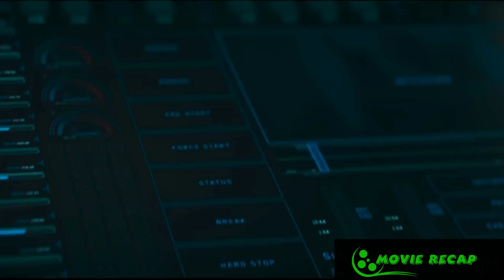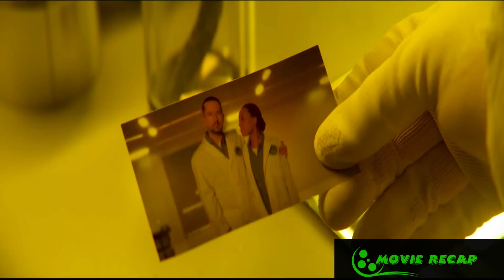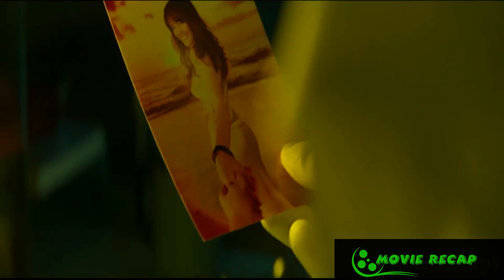A team of scientists landed on a new planet, only to discover that it was Earth 4 billion years ago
Depleted of Earth's resources, a group of astronauts embarked on a journey across space to find the perfect planet to terraform, only to find themselves stranded on a dangerous new land.